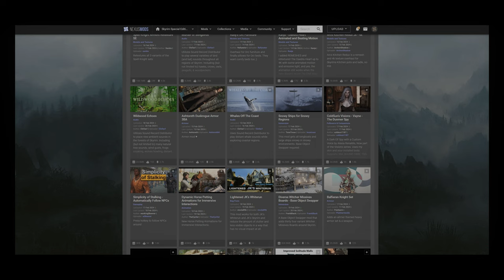Why Skyrim Refuses to Die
A short game analysis about the three main reasons why I believe Skyrim has maintained its popularity since its release.

00:05 Intro
00:50 Replay Value
02:15 Modding Capabilities
03:06 The Setting
04:08 Outro